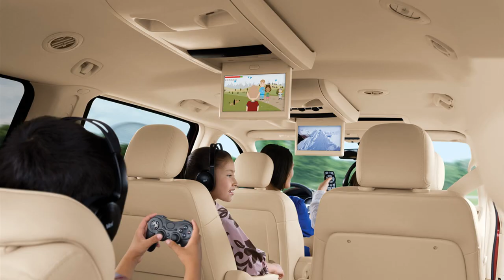volkswagen routan 2014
vw routan 2014 for sale
vw routan 2014 price
volkswagen routan 2014 price
vw routan 2014 canada
2014 volkswagen routan se
vw minivan routan 2014
volkswagen routan 2014 reviews
volkswagen routan 2014 penfield ny
new volkswagen routan 2014
volkswagen routan 2014 review
vw routan 2014 gas mileage
volkswagen minivan routan 2014
new vw routan 2014
2014 volkswagen routan review